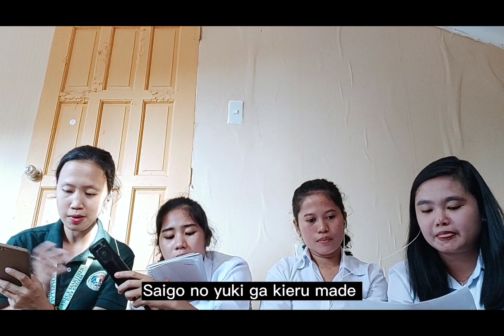HIRAGANA ALPHABET AND JAPANESE SONG by Cainglet, Jerusalem, Lubigan and Pineda